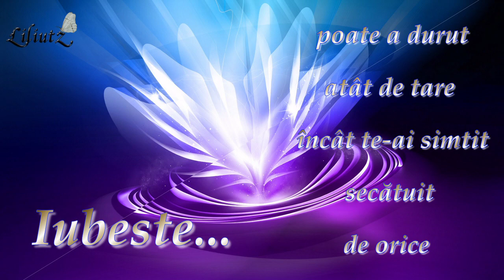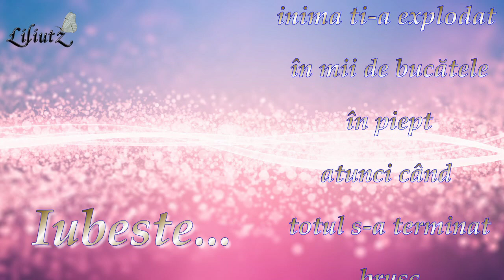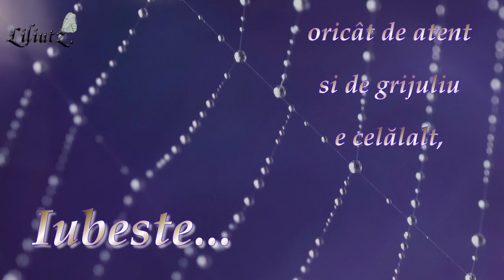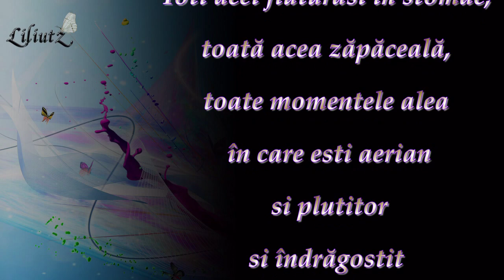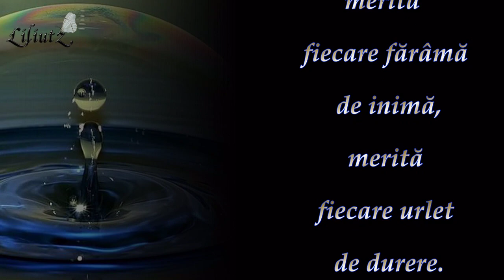Iubeste....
Text publicat de:Iustina Ţalea